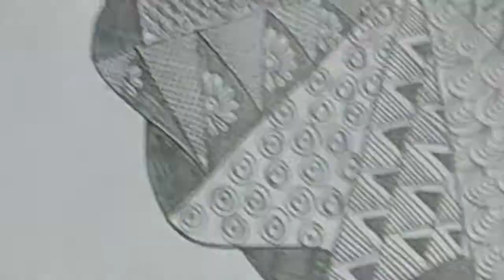3D zentangle mandala art ..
zentangle mandala